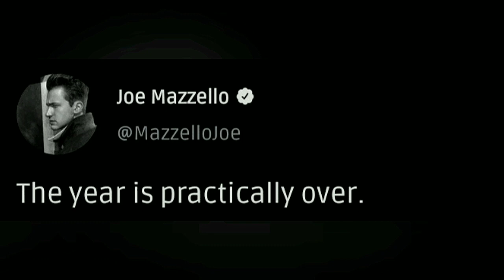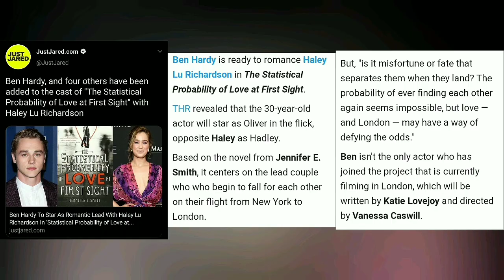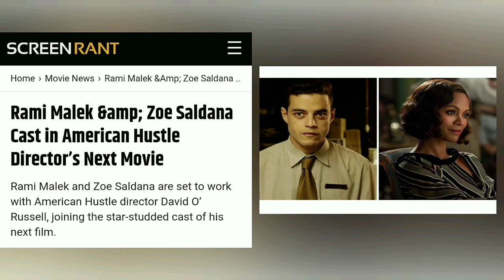BoRhap Cast Updates #68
Here are some recent updates from Joe Mazzello, Rami Malek, Gwilym Lee, Lucy Boynton, Ben Hardy and Priya Blackburn. Enjoy Watching 🤩🤩

📍SOURCE

📸 Image via :

Joe Mazzello
Gwilym Lee
Priya Blackburn
Lucy Boynton
Mark Willshire Photography
Paul Smith
Jodyqueen91
Nick Delany
ET Canada
HBO Max
Warner Bros Pictures
Getty Images

📰 News via :

Just Jared.com
Egypt Today
Screen Rant
NME